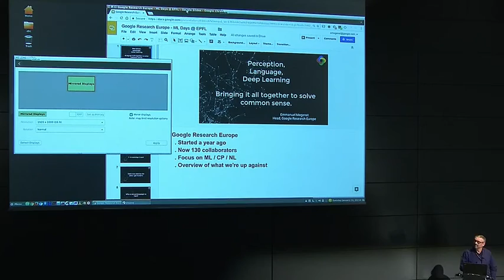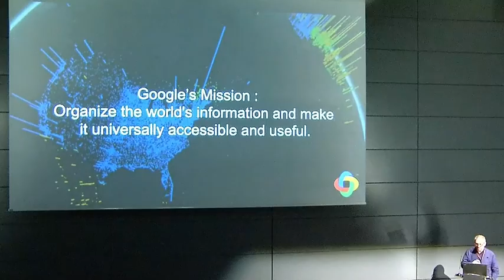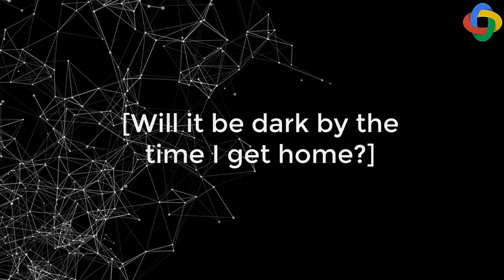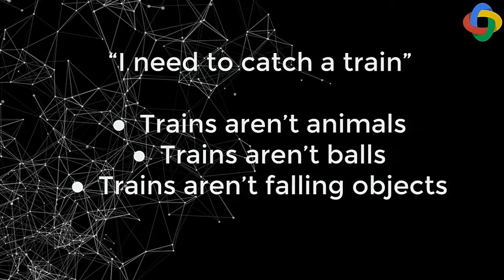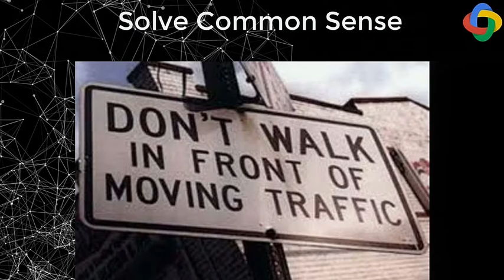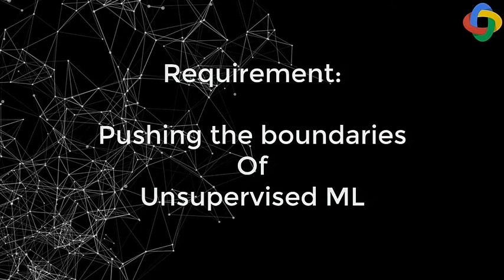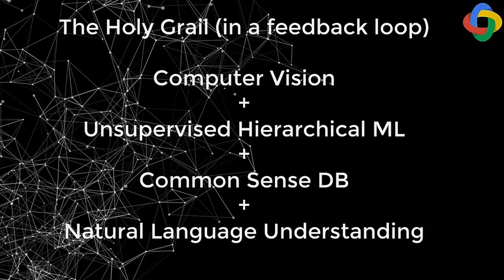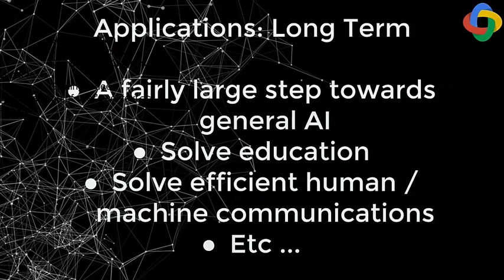AMLD2017 - Emmanuel Mogenet, Google Research Europe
Computer Perception, Natural Language & Deep Learning: bringing it all together to solve Common Sense